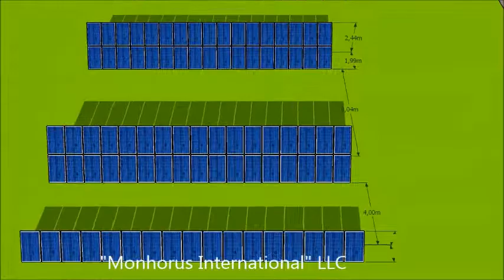20kW green field solar PV system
green field solar system